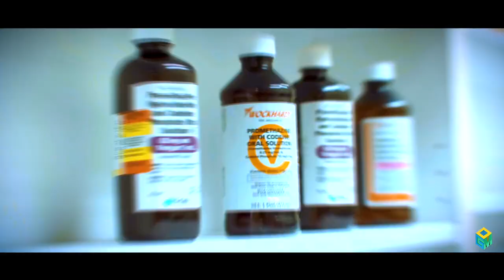KANKAN TYPE BEAT "PLUTO" (@swiftfox365 +